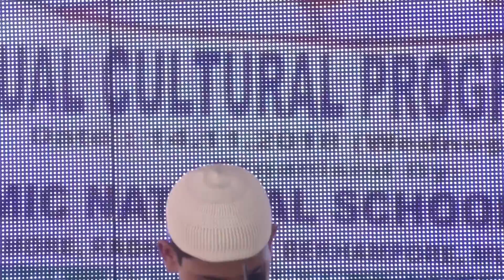ISLAMIC PROGRAMME✈ENGLISH MEDIUM✈[INS] PART✈00032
To Spread the message of peace